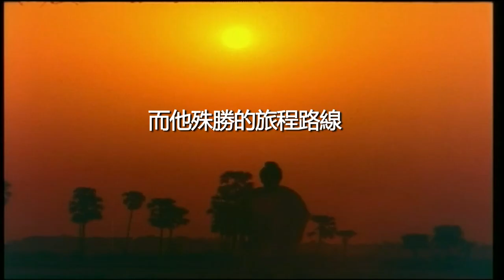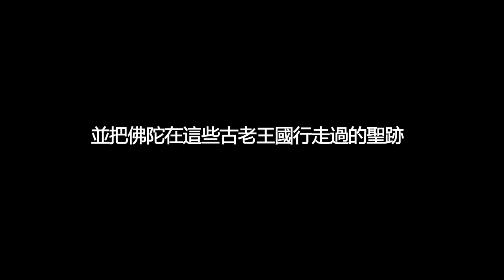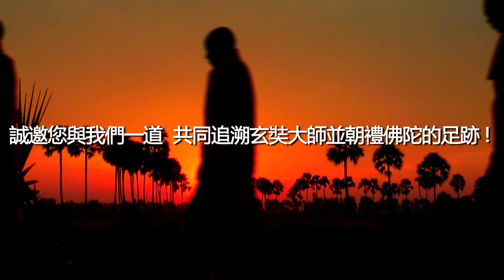Retracing Bodhisattva Xuanzang (Traditional Chinese)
"A Foot Journey to Explore the Sublime Wanderings of the Buddha", is Part I of the "Retracing Bodhisattva Xuanzang" (RBX) Project. The documentary series being made under this project is the first of its kind in India.

The “Sublime Wanderings” (footsteps) of the Buddha in the Indo-Gangetic Plains, which he made to teach the Dhamma (Dharma), are very sacred. Millions of people come and pay homage at the holy sites connected with life of the Buddha, but his “Sublime Wanderings” is still a lesser known subject.

We are starting historical mission of a social impact campaign through this unique documentary series, having a two dimensional approach of facilitating the revitalisation of the Buddhacārikā (sacred footsteps of the Buddha) and highlighting the invaluable contribution of Master Xuanzang in preserving this sacred Geography and History for posterity. But for Xuanzang’s travel accounts, the World would have never known about the Eight Great Places and other sacred places associated with the Buddha.

For more details on this important project please visit our

Produced and Directed by: Surinder M. Talwar

Music Director: Pankaj Badra

DOP (Promo): Alok K. Jain, Rajinder Sharma (Pauly)

Aerial Filming (Promo): Rajinder Sharma (Pauly), Rahul Akash

Chinese Translator: Caixia Che

Explorer & Walker: Deepak Anand